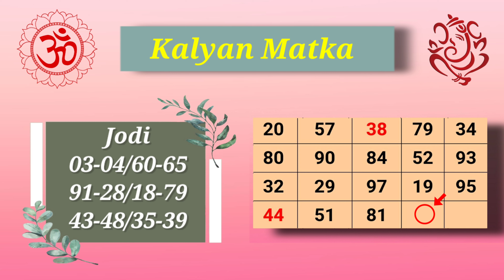kalyan matka 4 June 2021 | satta matka kalyan single panel trick | SPECIAL KALYAN MATKA VIP JODI